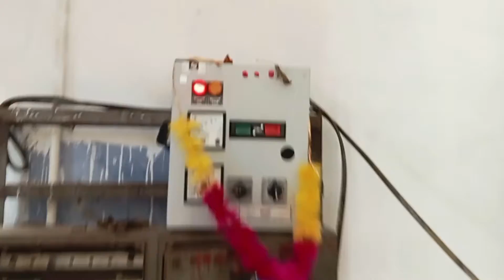ছট পূজার দিন নিরামিষ রেসিপি//Chhath Pujar Din Niramish Recipe//Bengali Vlog video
welcome to r r vlogs
2022 all best vlog videos

amar facebook page name. শখের রান্নাঘর